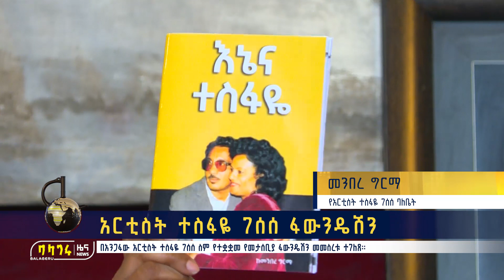አርቲስት ተስፋዬ ገሰሰ ፋውንዴሽን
በአንጋፋው አርቲስት ተስፋዬ ገሰሰ ስም የተቋቋመ የመታሰቢያ ፋውንዴሽን መመስረቱ ተገለጸ።